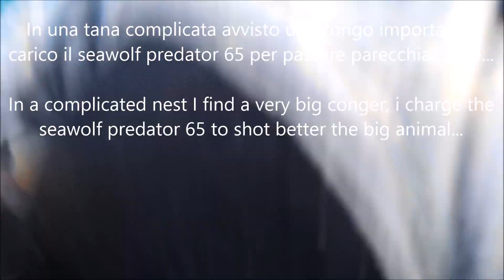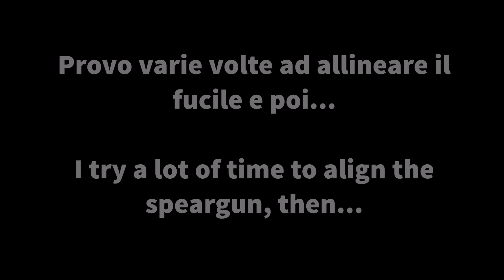GROSSO GRONGO, TANA DIFFICILE pesca sub spearfishing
Cattura di un grosso grongo in una tana dura da violare.